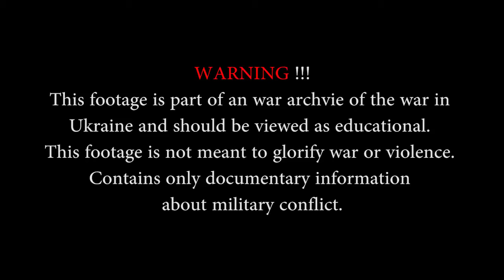Ukraine War 2015 Chechens Fighting in Ukraine Intense Clashes in Shyrokyne